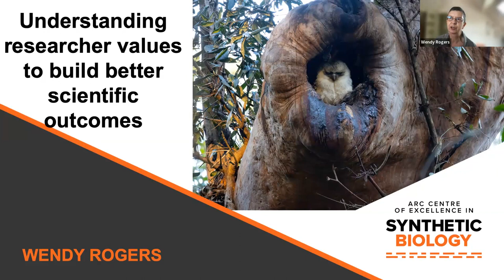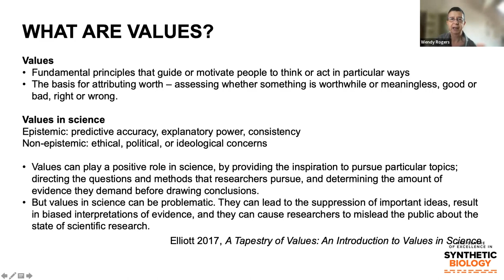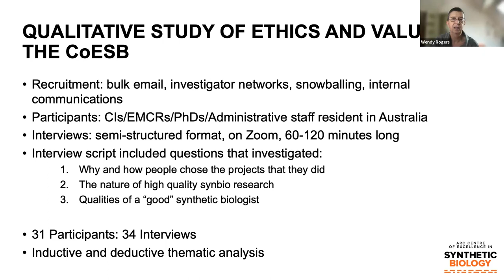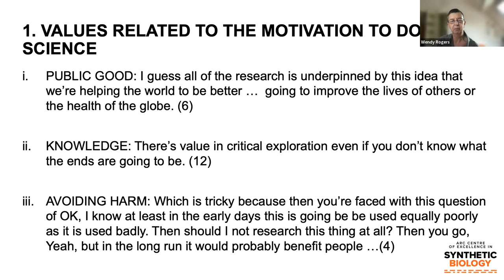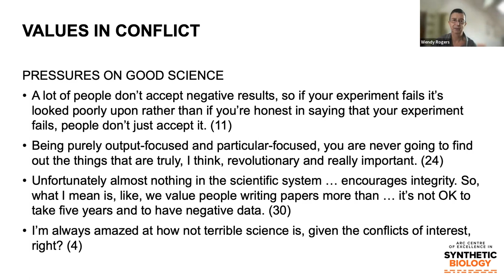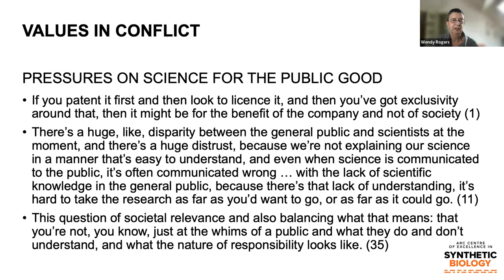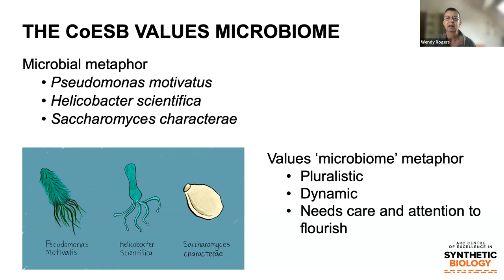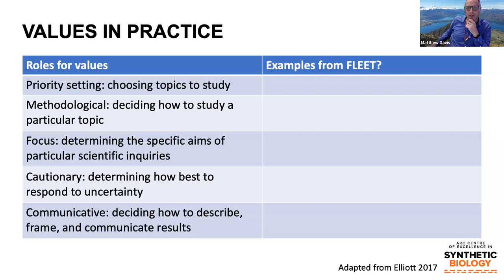FLEET seminar. Understanding researcher values to build better scientific outcomes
What values shape your own and FLEET’s research? What factors support and undermine these values and your ability to conduct your research?

How does this affect your partnerships with industry or venture capital groups and how can we manage conflicts of values?

How does an understanding of researcher and organizational values help achieve our goals including building a trusted, ethical and inclusive quantum ecosystem?

Prof. Wendy Rogers, Distinguished Professor in the Philosophy Department and School of Medicine, Macquarie University, and Chief Investigator in the ARC Centre of Excellence for Synthetic Biology (CoESB), will guide us through these questions based on her own research with researchers in the CoESB.

At a general level, values can be thought of as beliefs that guide or motivate people to think or act in particular ways. Values inform our preferences and our views about what is worthwhile or meaningless, good or bad, right or wrong. Given the role of values as drivers of motivation, I was curious about what values were important to researchers in the Centre of Excellence for Synthetic Biology (CoESB). That is, I wanted to know why they did the research they did. I also wanted to know what they saw as the values inherent in science (what makes ‘good’ science?); and what kinds of values or character traits ‘good’ scientists exhibit.

The results indicate that the scientists were thoughtful in canvassing their motives for doing science, such as doing research that promotes human/ecological/planetary well-being, or that creates new knowledge. They identified objectivity and rigour as the main scientific values inherent to their research. Regarding character traits or virtues relevant to being a scientist, participants talked about passion, creativity, resilience, humility, honest, collaboration and communication.